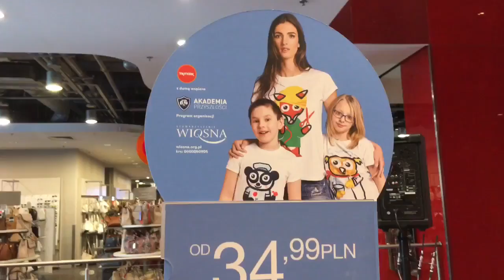Kampania TK Maxx i Akademii Przyszłości - relacja ze spotkania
Obserwuj mnie :-)